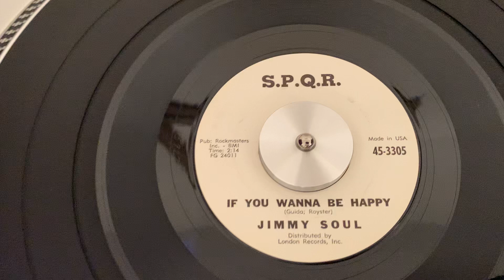Jimmy Soul “If You Wanna Be Happy” “1963”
1963 45 RPM Pop Soul